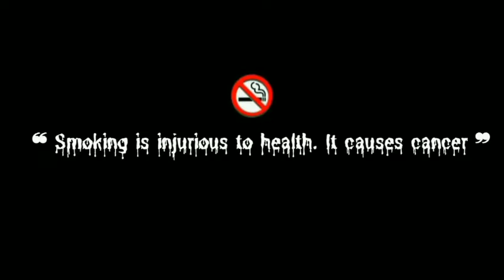Tumse Bhi Zyada (Tadap) New Hindi Songs 2022 | New Bollywood Latest Songs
© Follow ‎‎‎@newbollywoodlatestaongs   !